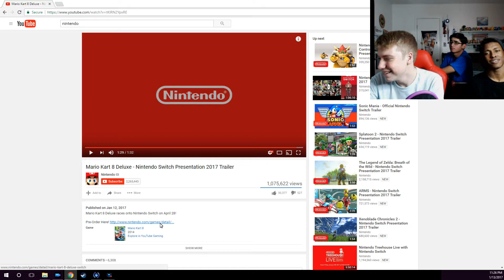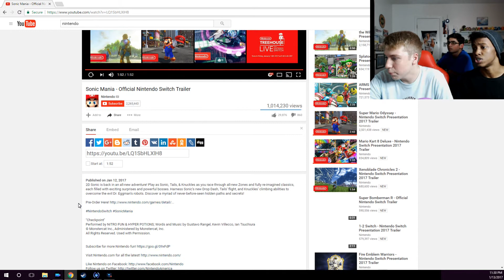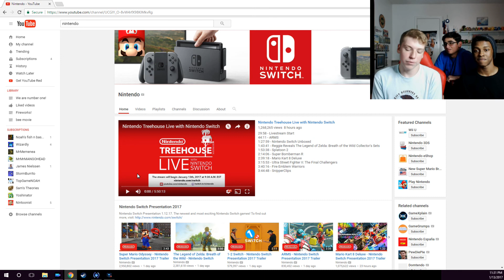Nintendo Switch games reactions with Doug and Jordan!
I am with my friends and wanted to have a discussion/reaction to some of the new games for the switch.

Whoever claims to love God yet hates a brother or sister is a liar. For whoever does not love their brother and sister, whom they have seen, cannot love God, whom they have not seen. And he has given us this command: Anyone who loves God must also love their brother and sister.
1 John 4:20-21 NIV

-Noah